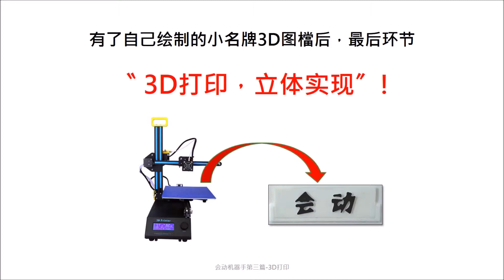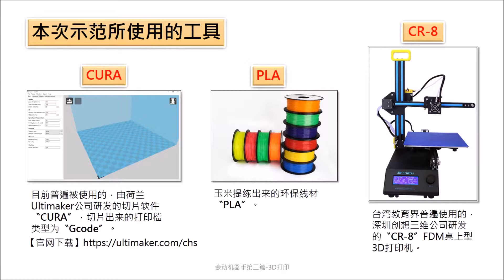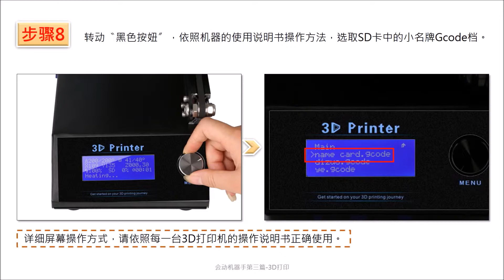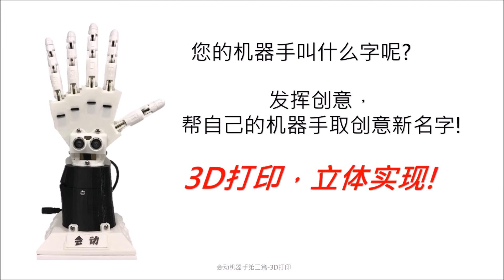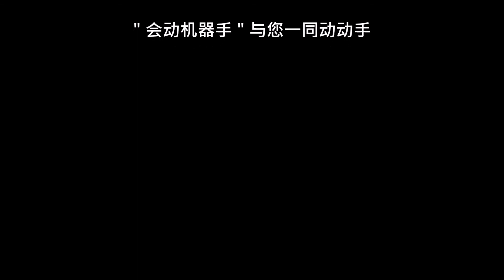「會動機器手」第三篇第三章：3D打印小名牌 教程影片(3D列印超聲波)